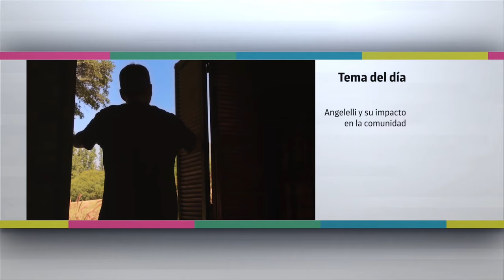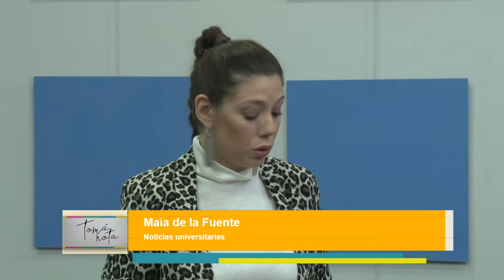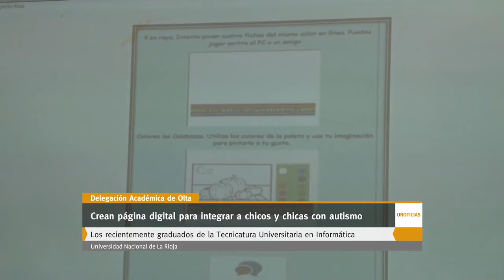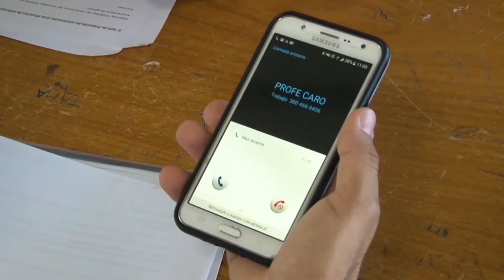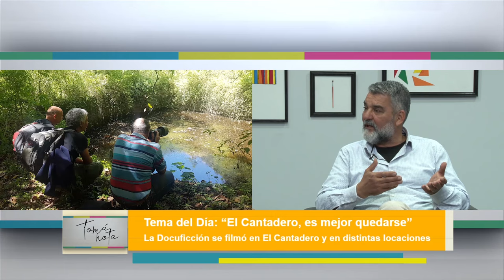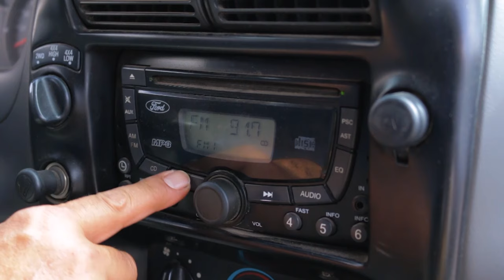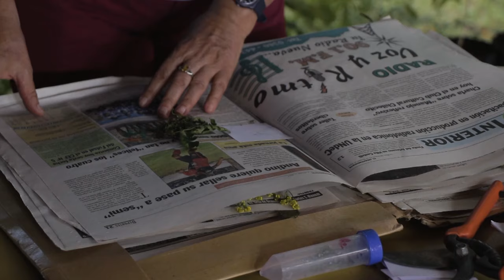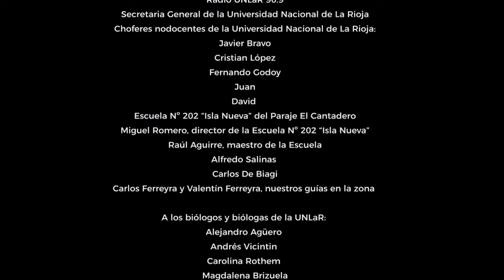Tomá Nota - Programa 16 completo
Magazine producido por el Canal de la Universidad Nacional de La Rioja, emitido por Canal 9 (Radio y Televisión Riojana) el 11 de julio de 2019.
En esta emisión especial de vacaciones, te contamos las últimas noticias universitarias y compartimos el documental "El Cantadero, es mejor quedarse", producida por UNLaR TV para la Red Nacional Audiovisual Universitaria (RENAU). Antes, conversamos con Carlos Ferreyra y Alejandro Agüero, dos protagonistas de la docuficción.